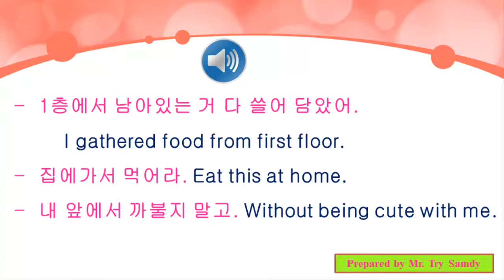Study Korean via Korean drama English Version part 4